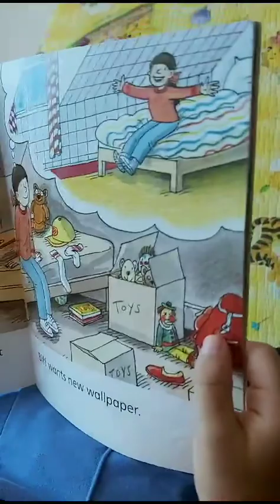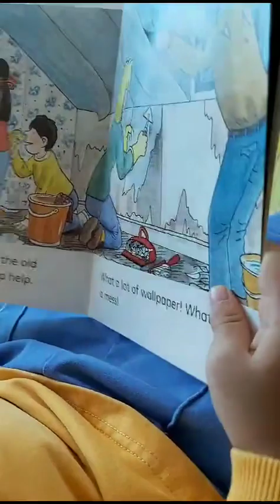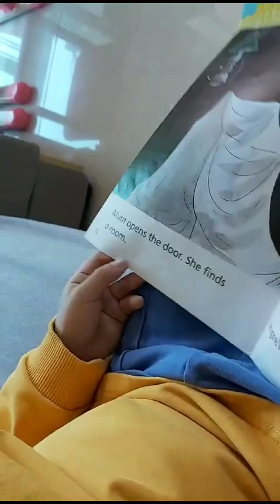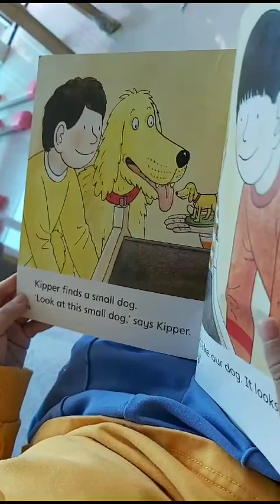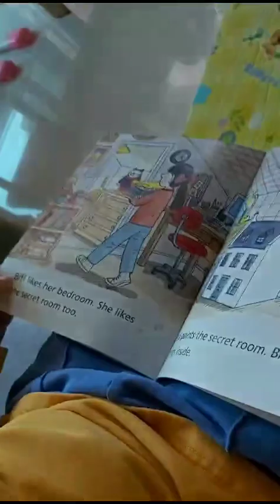Rafa Reading a Book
Rafa likes to read about Biff.